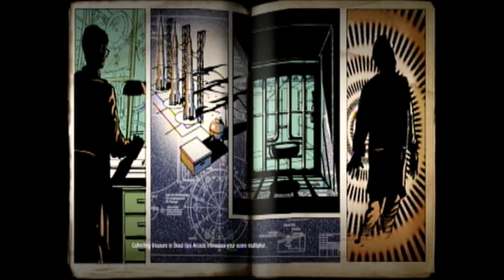How to : Ascension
In this video Ian and I give you a very detailed demonstration on how to be awesome at zombies in the Ascension map